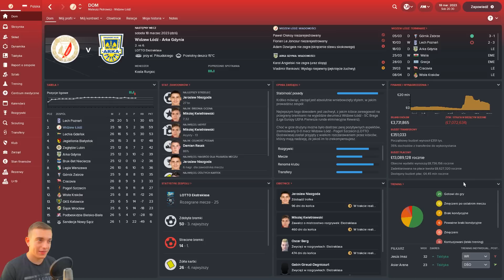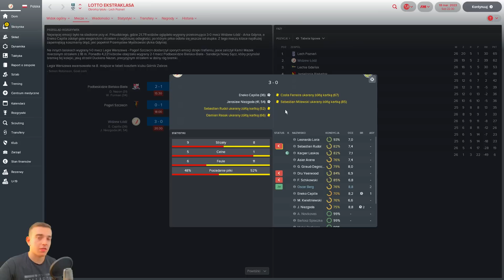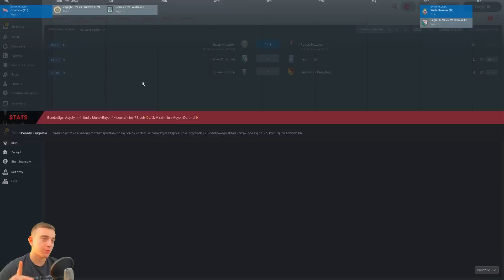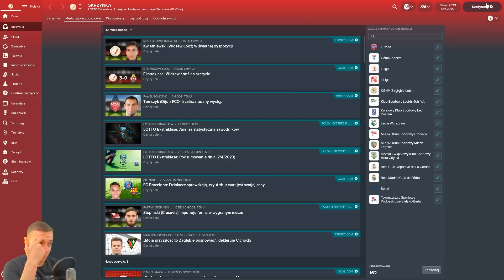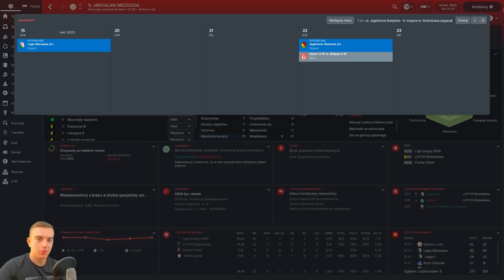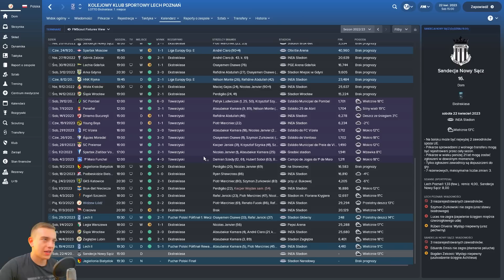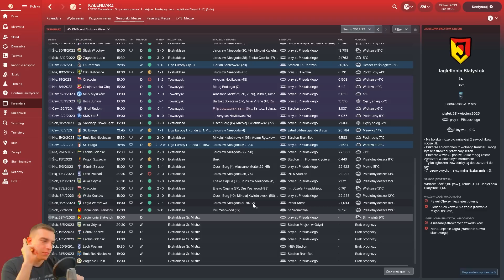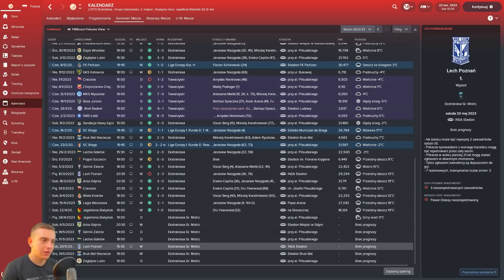ULUBIONY CZAS DOLICZONY - FM2018: Kariery Widzów (03)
Aby uzyskać dostęp do Platformy Sponsorskiej, przejdź na footballmanager.org.pl i zaloguj się pod nickiem odpowiadającym temu na Youtube.